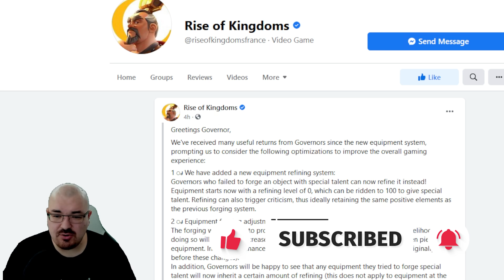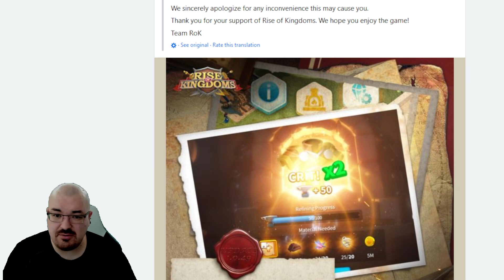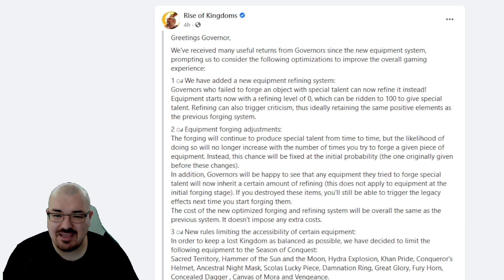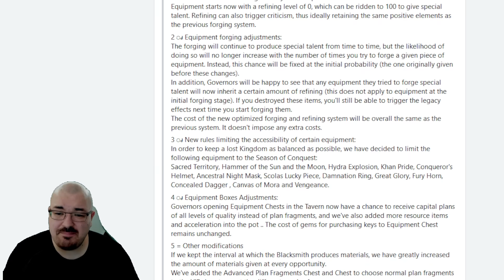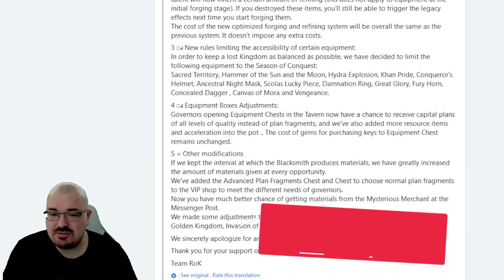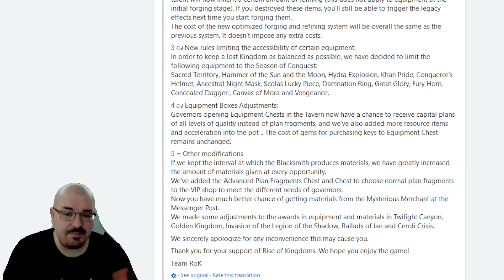Refining System update coming soon in Rise of Kingdoms - Reviewing and explaining the update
If you enjoy the video please drop a like, if you want more content and information please subscribe or if there is something specific that you would like to know or see please drop a comment and i will help best way i can, thank you.